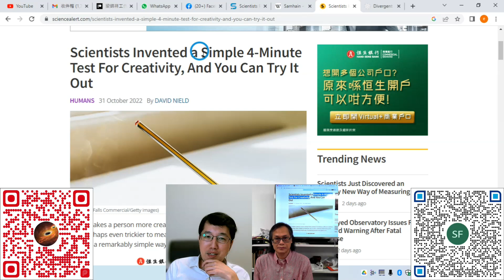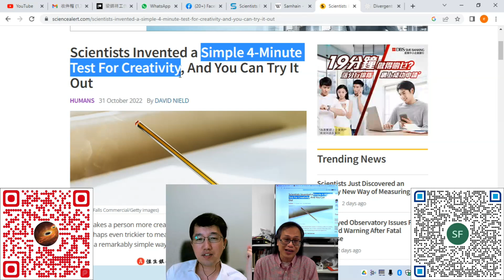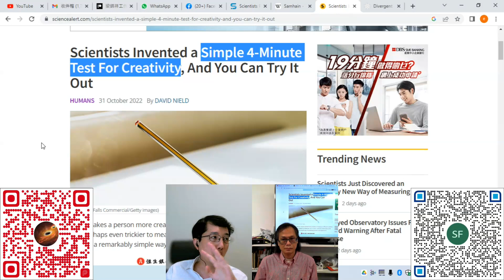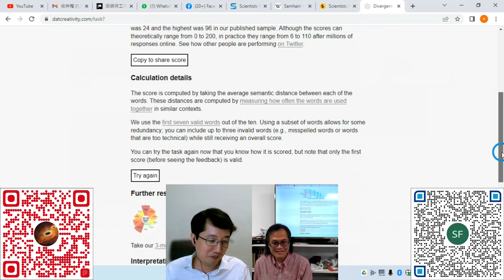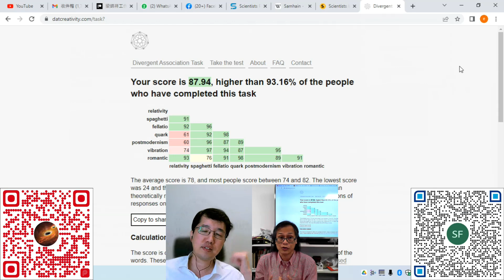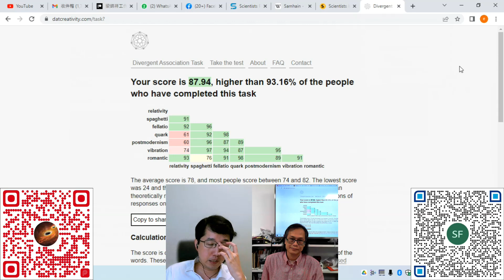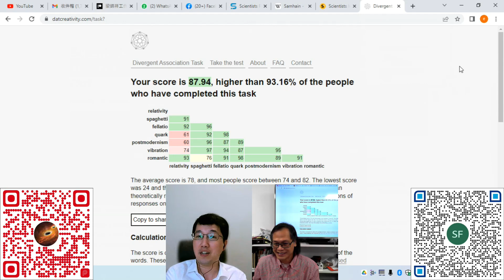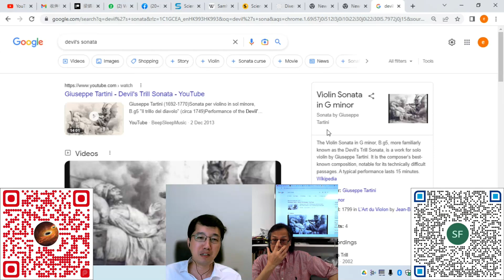科學新知 2022-11-03（第四節）: 如何測量創意？